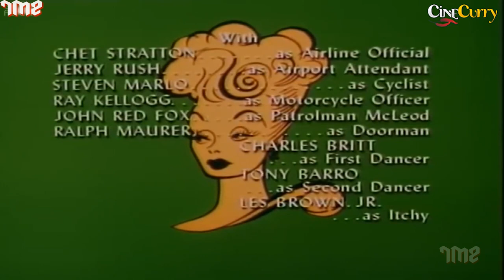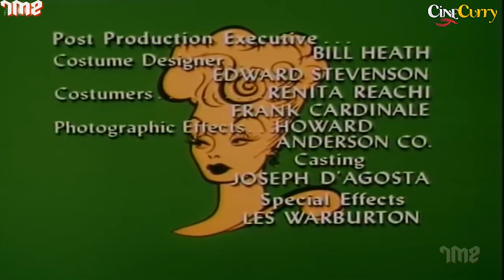Popular Comedy Show The Lucy Show | Viv Visits Lucy | Lucille Ball, Gale Gordon